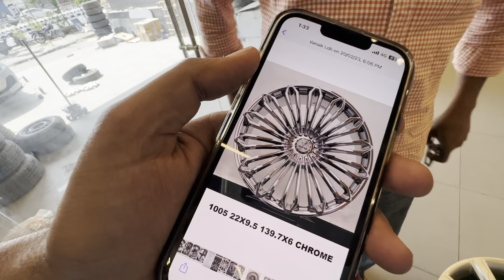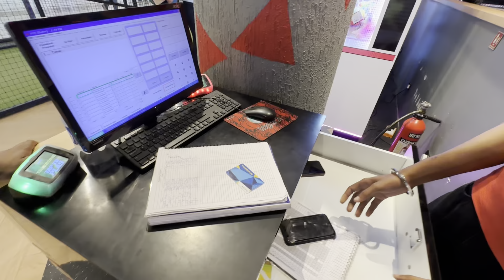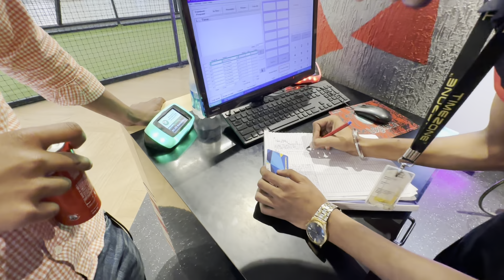20 inch New Design Alloy Wheel || Daseo New Pva Lyea